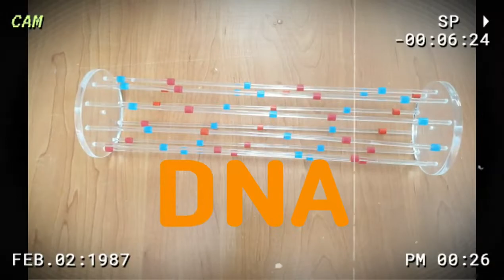[전문가 양성과정] 2022년 과학문화 전문가 양성과정 - 생활과학 편 : 3차시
안녕하세요, 인천과학문화거점센터입니다!

이번 6월에 과학문화전문가 양성과정 생활과학편이 진행되었습니다.
총 100분씩 4차시 동안 진행되었으며 20명이 참가해주셨습니다.
올해에는 작년과 달리 인천대 제물포 캠퍼스에서 오프라인으로 진행되었으며, 먼 거리임에도 인천시민의 학구열은 뜨거웠습니다^^

어떤 강의가 진행되었는지 하이라이트 영상을 함께 보시죠~

7월에도 과학문화전문가 양성과정 생활과학편 2탄이 진행될 예정이니 많은 관심 부탁드립니다.

* 이 프로그램은 과학기술진흥기금 및 복권기금의 재원으로 운영되고, 과학기술정보통신부와 한국과학창의재단의 지원을 받아 수행된 성과물로 우리나라의 과학기술 발전과 사회적 가치 증진에 기여하고 있습니다.